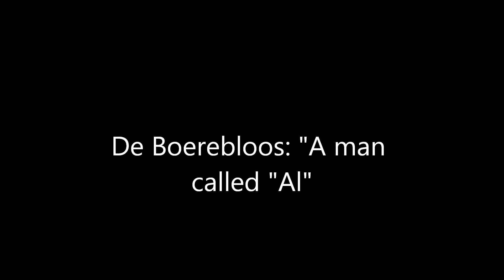De Boerebloos: A man called "Al"